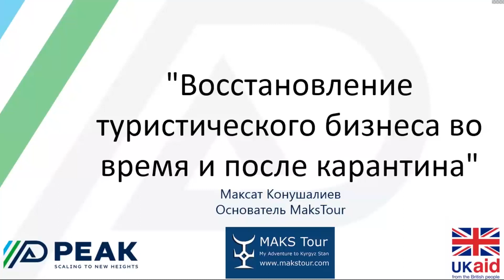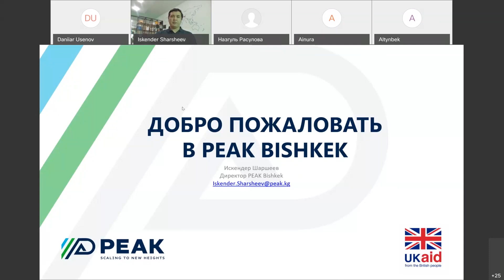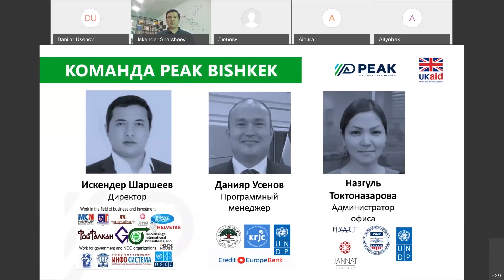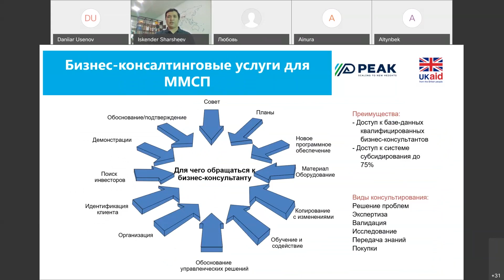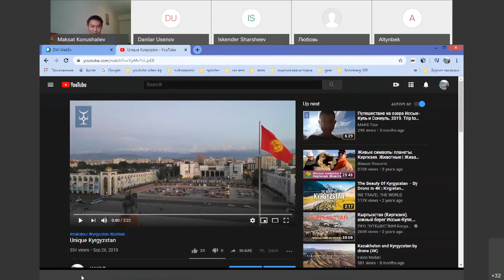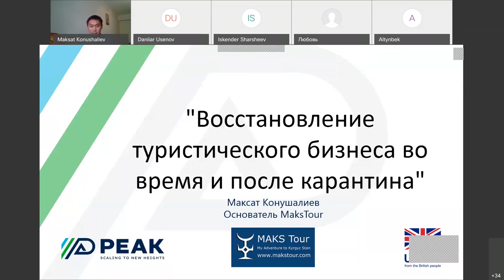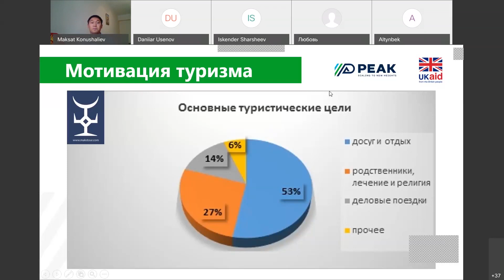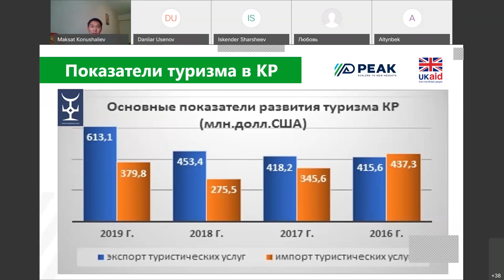Вебинар восстановление туристического бизнеса во время и после карантина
Что станет с туристическим бизнесом после пандемии коронавируса? Каковы перспективы развития?
15 мая PEAK Bishkek совместно с Максатом Конушалиевым провел вебинар, на котором было рассмотрено состояние сферы туризма во время и после чрезвычайной ситуации.
Максат Конушалиев является экспертом по въездному туризму и создателем интернет проекта имеет 11 лет опыта в сфере туризма.
🔹Тема: "Восстановление туристического бизнеса во время и после карантина"
🔹Формат: вебинар
🔹Язык: русский
🔹Продолжительность: 1 час
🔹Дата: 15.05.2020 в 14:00